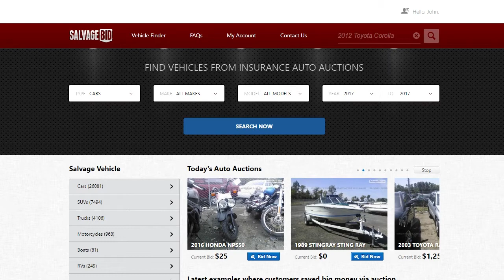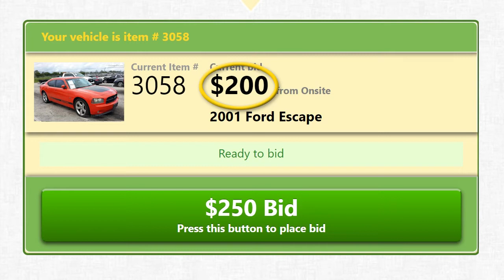Salvagebid - How to Bid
Ready to bid on a car? Watch this video to learn how to place a bid during both the Preliminary Bidding stage, and to find out how you can participate in the Live Auction as well.

Salvagebid.com